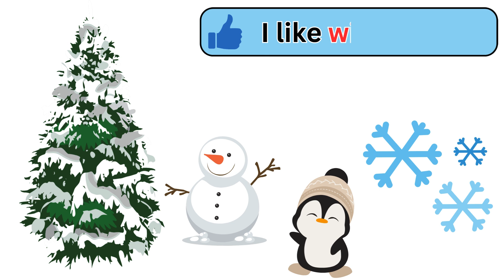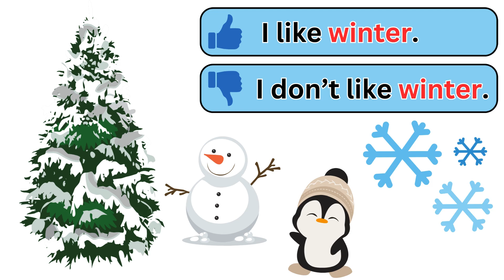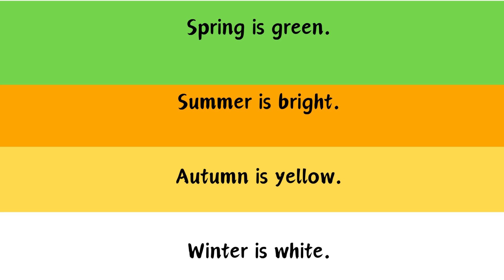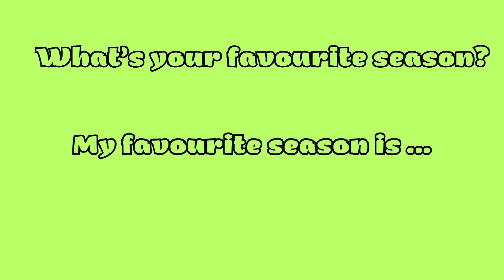Seasons for kids | Vocabulary with sentences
Seasons Vocabulary in English for kids. I like.. I don't like... Do you like ..?
autumn, winter, spring, summer
Spring is green. Summer is bright. Autumn is yellow. Winter is white.
What's your favourite season?